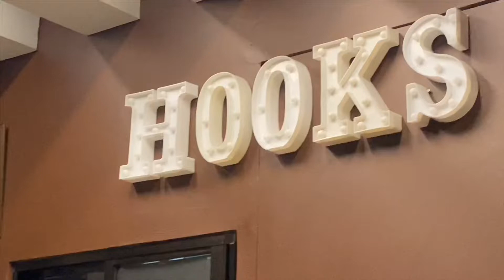HOOKS Unlimited SEAFOOD & STEAK MUKBANG | Grazee Anya Eats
This is my first mukbang video. Seafood and Steak Mukbang at HOOKS Unlimited Restaurant ( House of Original Krab and Shrimp) located at Fairview in Quezon City. They offer unlimited Crabs, Shrimps, Steak and more!

xoxo;
Grazee Anya

Mukbang
Mukbang challenge
Seafood mukbang
Steak mukbang
Crab mukbang
Shrimp mukbang
Seafood and steak mukbang
Yummy foods
Delicious foods
Mukbang philippines
Mukbang ph
Hooks unlimited restaurant
House of Original Krab and Shrimp
shrimp unlimited
crab unlimited
steak unlimited
unli shrimp
unli crab
unli steak
affordable seafood restaurant
affordable seafood restaurant in philippines
affordable crab restaurant
affordable crab restaurant in philippines
affordable shrimp restaurant
affordable shrimp restaurant in philippines
affordable steak restaurant
affordable steak restaurant in philippines